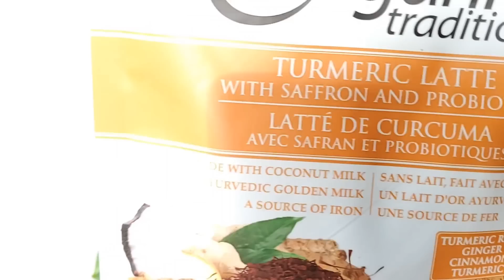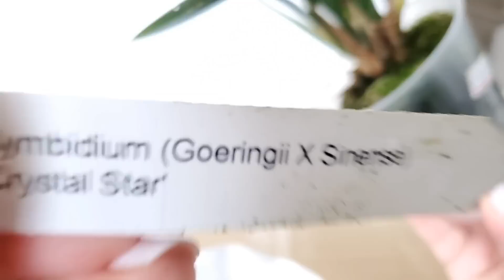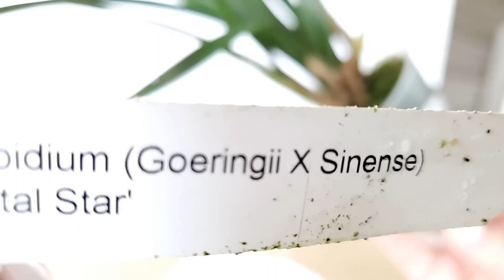Орхидеи Ответы на Вопросы Часть 2/2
В видео вошли ответы на вопросы о:
1. Фаленопсисе Лас Вегас
2. Мильтониях и камбриях
3. Применении корицы и куркумы при выращивании орхидей
4. Цимбидиумах